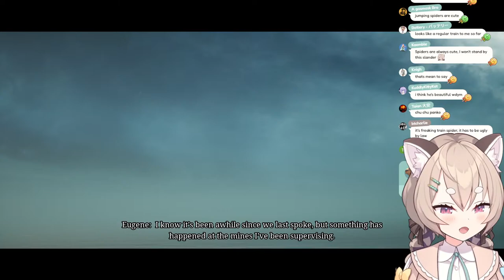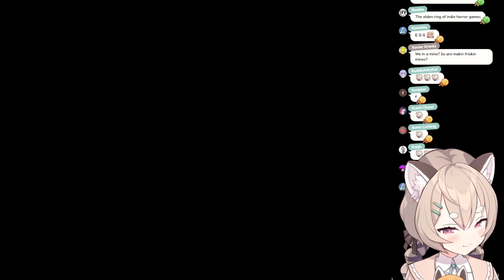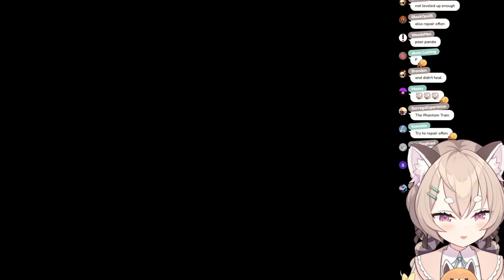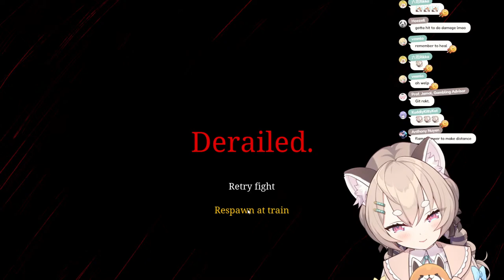【Choo-Choo Charles】VTuber encounters a Spider-Train, what could go wrong?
hi!! :3
Donos are not required, but very appreciated ♥

𝐑𝐮𝐥𝐞𝐬
☆ Be nice to other viewers. Don't troll or spam.
☆ If you see spam or trolling, don’t respond. Just ignore.
☆ Chat about the stream, and please, don’t bring up unrelated topics or have personal conversations.
☆ Please don’t bring up other streamers unless I mention them, and don't talk about me in other streamers' chat.
☆ Do not reveal personal information about anyone, including yourself.

𝐎𝐟𝐟𝐢𝐜𝐢𝐚𝐥 𝐌𝐞𝐝𝐢𝐚
Phase Connect Official Twitter